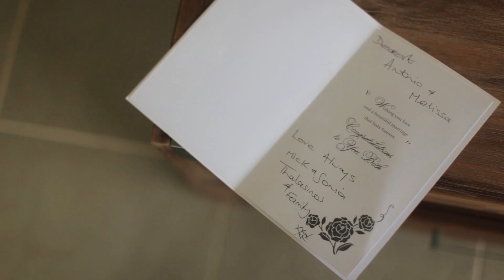Melissa + Antonio wedding highlight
Our recent wedding video production from the big day of Melissa and Antonio at romantic venue Olivigna (Melbourne vineyards area)